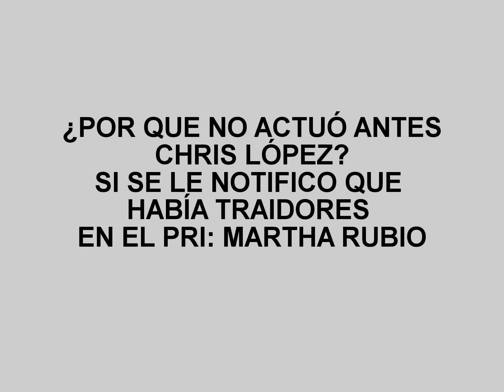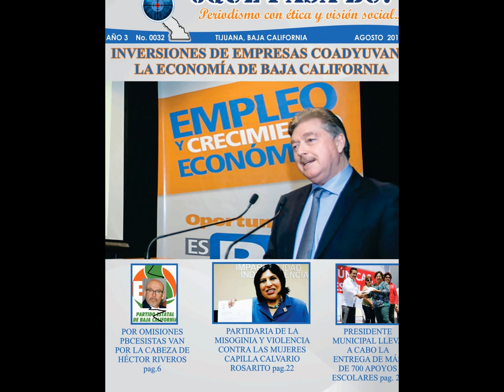"CON LA TRAICION DEL PRI PERDIERON LOS TIJUANENSES" MARTHA RUBIO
La regidora Martha Rubio menciona que Chris Lopez fue anticipado de que había traidores en en el PRI.
Si hay traidores pero también la no acción es traición.